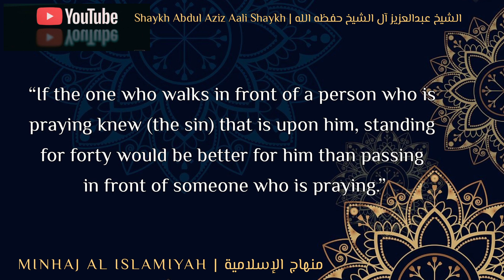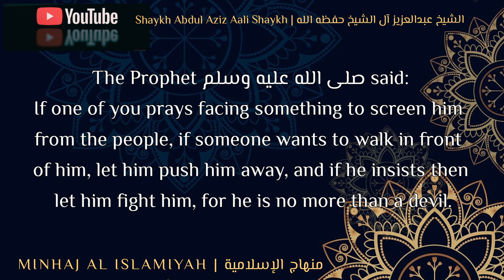At what distance can I walk in front of the praying person | Abdul Aziz al'ash'Shaykh